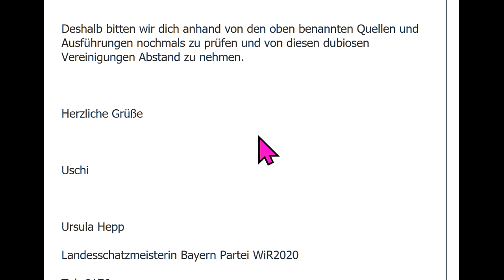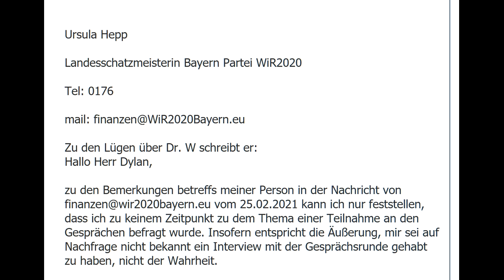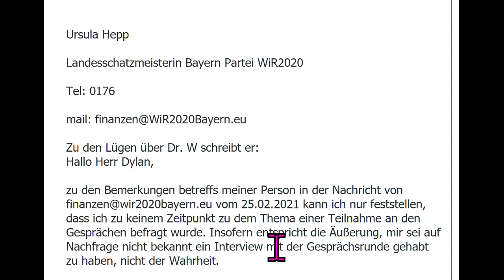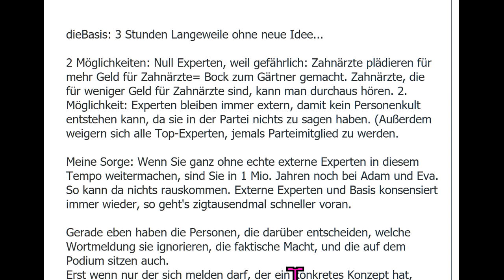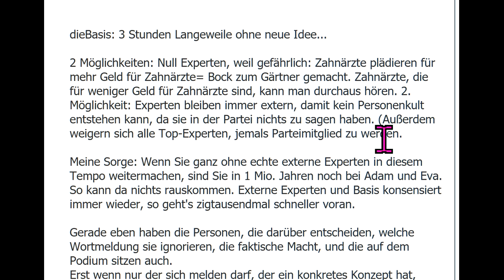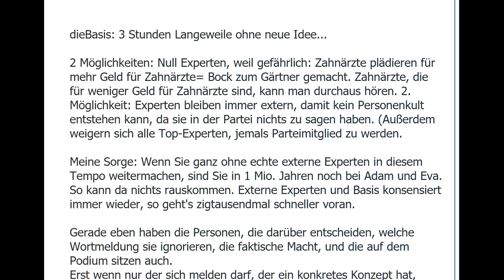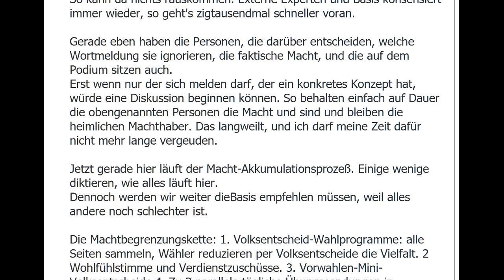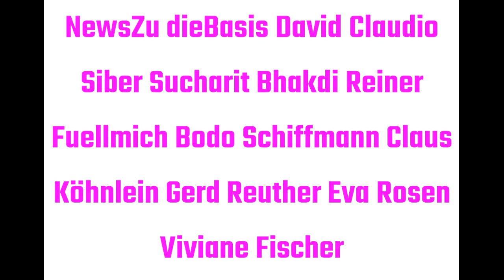WiR2020 eu-Skandal Tips für dieBasis Sucharit Bhakdi Bodo Schiffmann Reiner Fuellmich D Siber Merkel